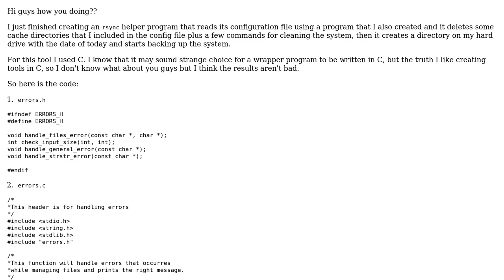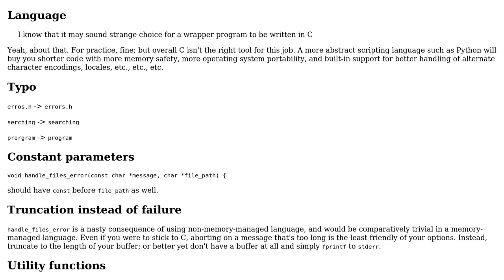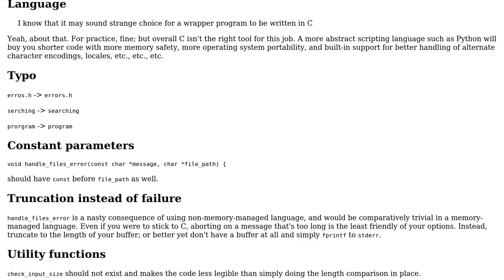Code Review: rsync helper in C program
With thanks & praise to God, and with thanks to the many people who have made this project possible! | Content (except music & images) licensed under CC BY-SA | Music | Images & others | With thanks to user yan_kh user Reinderien user ferada and the Stack Exchange Network Trademarks are property of their respective owners. You are responsible for your own actions.